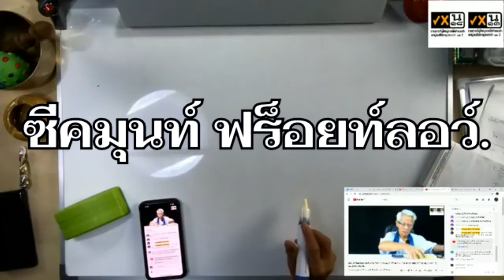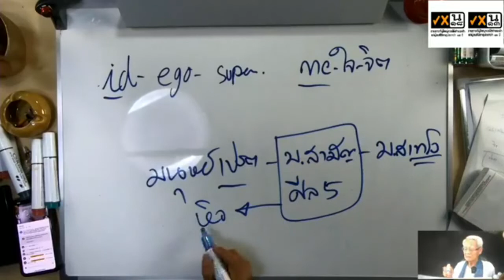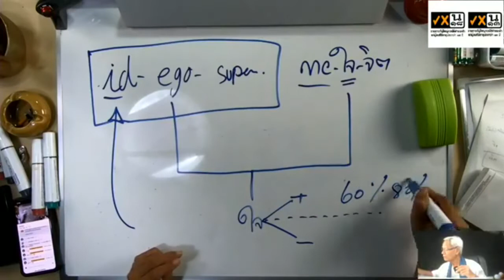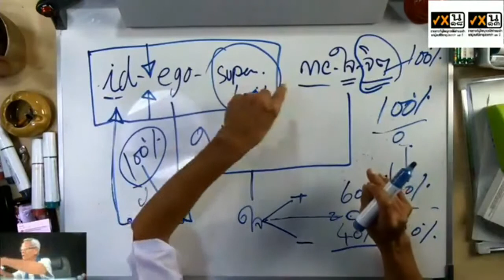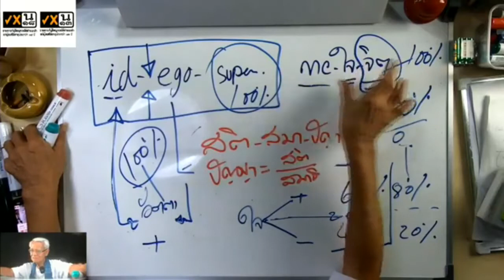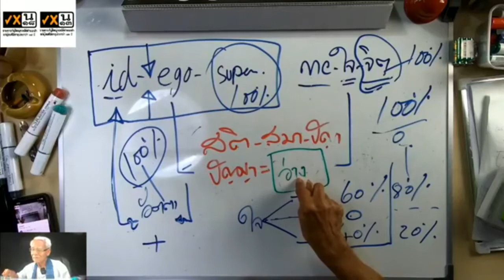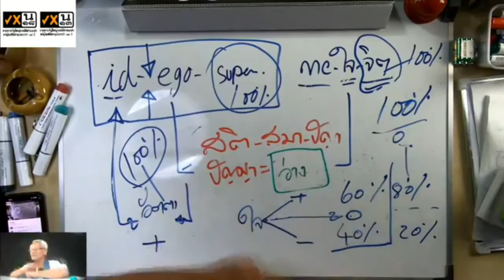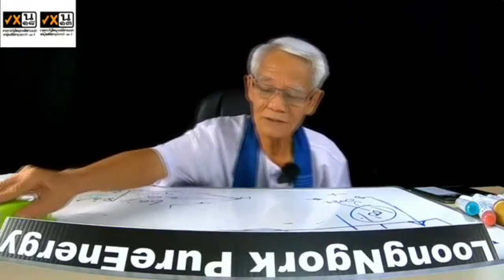ทักทายซีคมุนท์ ฟร็อยท์ลอว์. I PasaLoongNgorkGigGogI 18กย0963 I 24Hrs